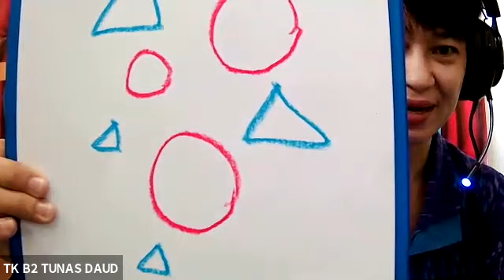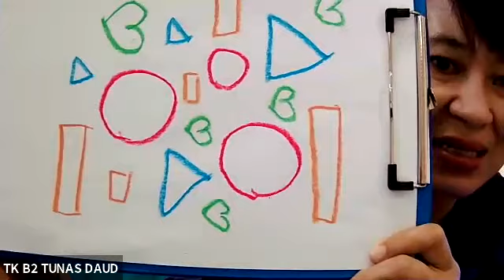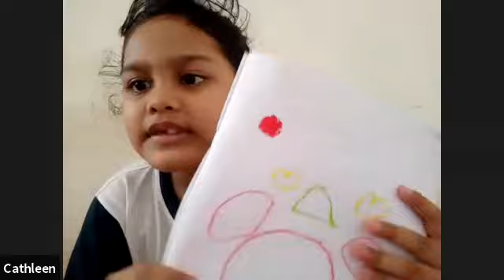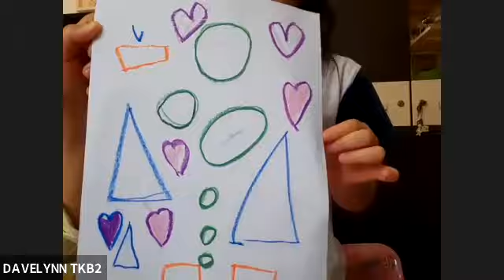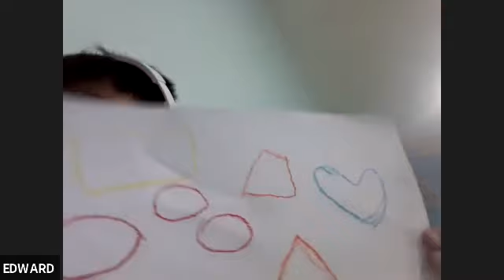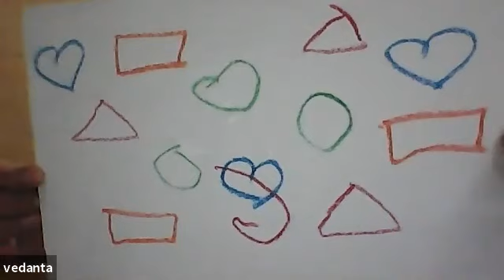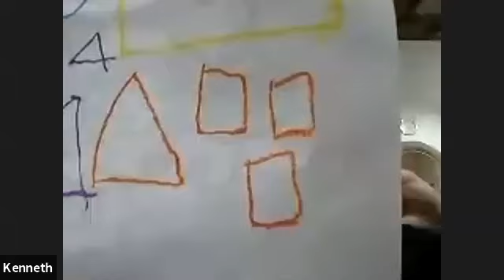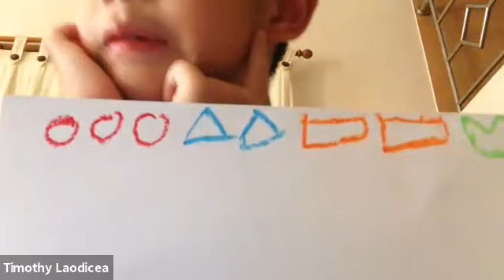ENGLISH CLASS KG B2 (13 NOVEMBER 2020)